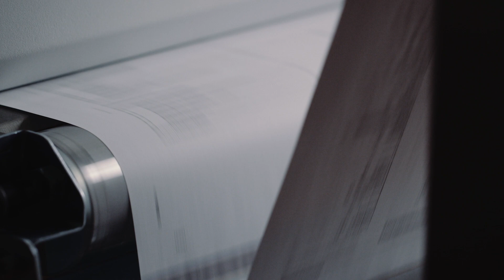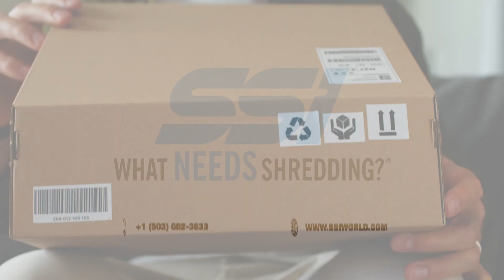Breaking Down Waste: A Behind-the-Scenes Look at COR Disposal & Recycling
In this video, we showcase the powerful, SSI Shredding Systems Inc., PRI-MAX industrial primary reducer and how it processes waste at COR Disposal and Recycling in Portland, OR. 🌱

Discover how this family-run business is transforming waste management with cutting-edge technology and a mission to create a circular economy. From sorting recyclables to working with secondary processors to create new products, COR is redefining the future of recycling.

The SSI PRI-MAX is a key player in breaking down both household waste and construction and demolition debris into more manageable materials.